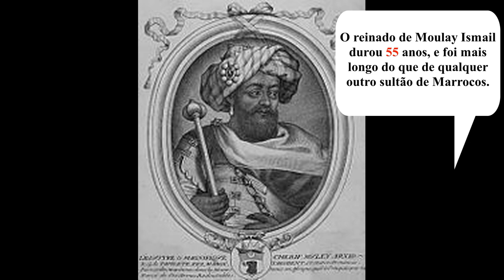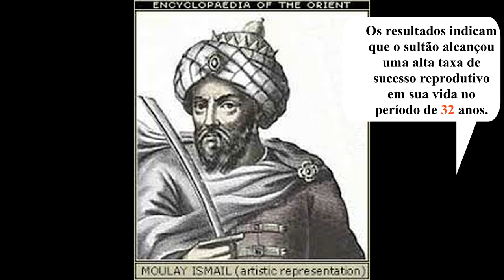O INCRÍVEL SULTÃO de 500 mulheres e mais de 1000 filhos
O sultão Abdul Nasir Mulai Ismail ibn Sharif, mais conhecido como Mulai Ismail ou Ismail ben Cherif  foi líder do Marrocos entre 1672 e 1727. Este sultão teve, segundo se crê, 500 esposas e um total de mais de 1000 filhos.
A vida reprodutiva de Moulay durou mais de 30 anos. Ele teve seu primeiro filho aos 18 anos e o último aos 45 anos. Seus filhos foram feitos com mais de 500 mulheres. O sultão Moulay Ismael alcançou uma alta taxa de sucesso reprodutivo em sua vida.